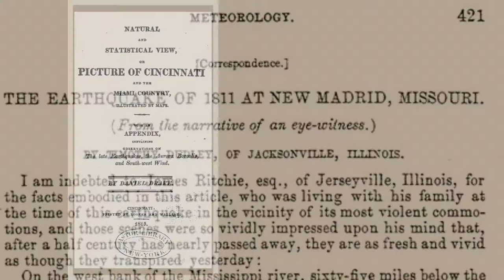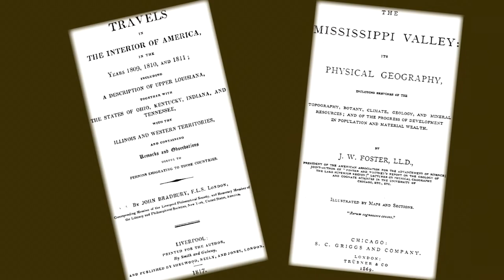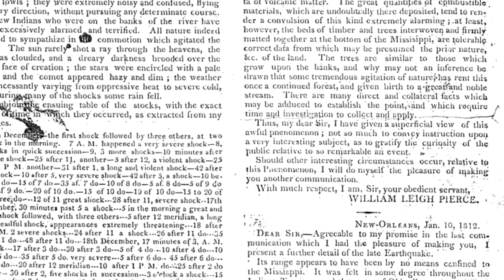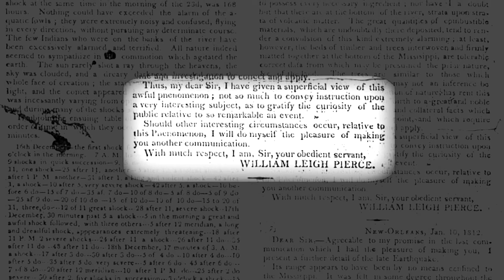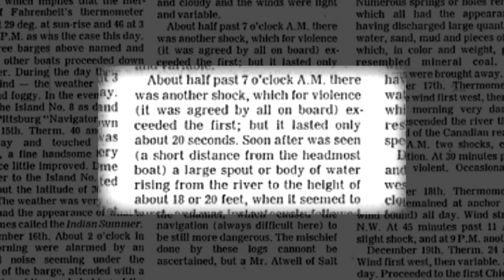Kent Moran "New Madrid 1811-1812" Information sources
In recognition of the 200th Anniversary of the New Madrid Earthquakes of 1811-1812, the US Geological Survey has released several short New Madrid earthquake related videos on YouTube.  The videos were produced for the official NMB Kickoff,  on February 11, 2011 in St. Louis, Missouri.  The Kickoff  was held as part of the 18th Annual "Earthquakes:  Mean Business" seminar hosted by St. Louis University.
The video series include topics on New Madrid earthquake history, science, planning, and more.